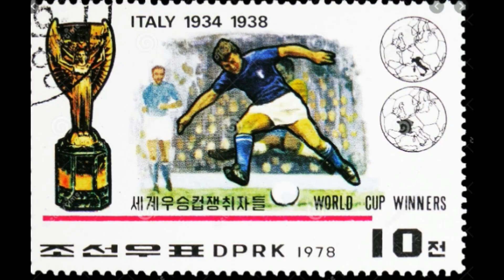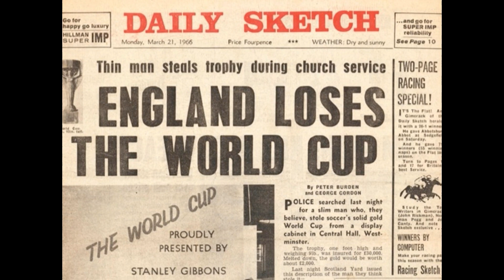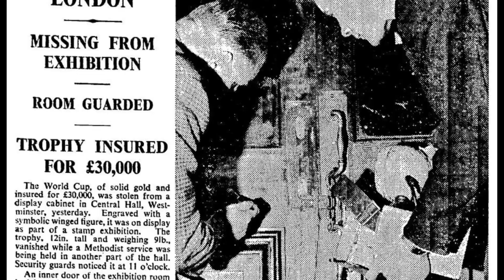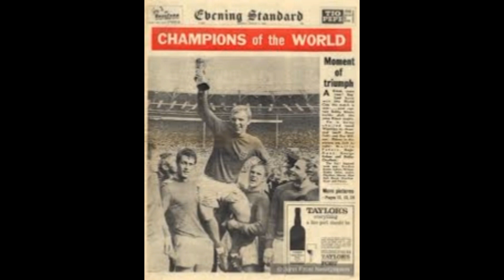Cum a gasit un caine Cupa Mondiala furata din Anglia 1966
Multumiri membrilor pentru sustinere, conteaza enorm!
                                       Emilian Sava, Danyel
                                       Sabina Alexandra , Calin Ilies, Syle
                                       Wolf Black , Alexandru Ciucu